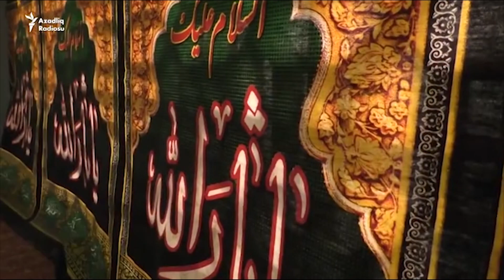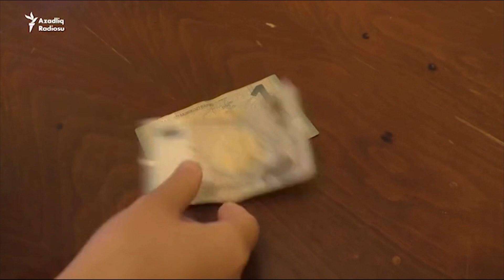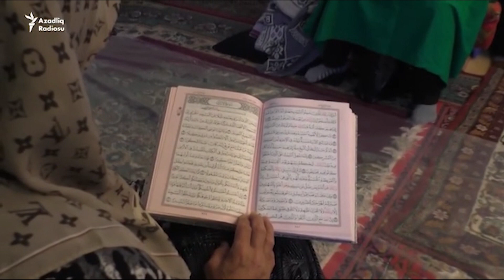Hər bir müsəlman fitrə zəkatı verməlidir? - Mütəxəssis cavab verir